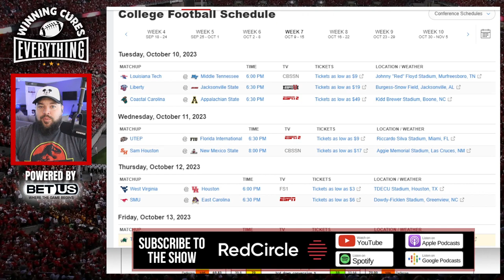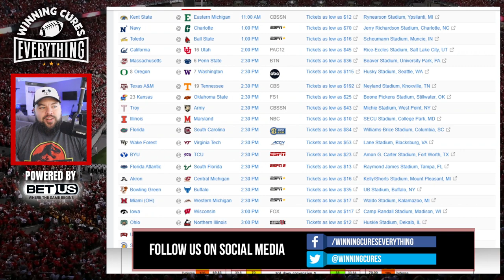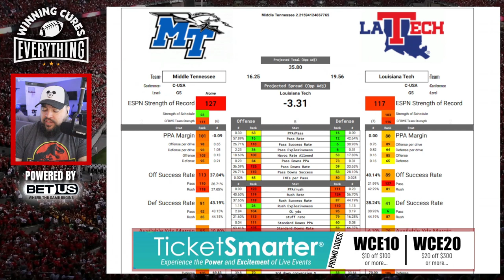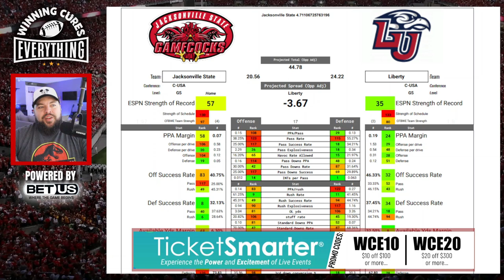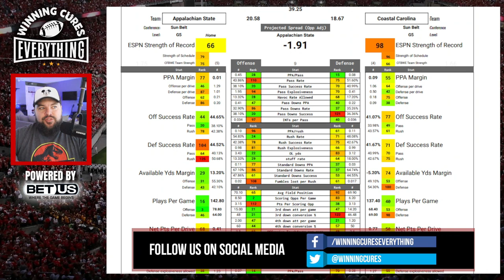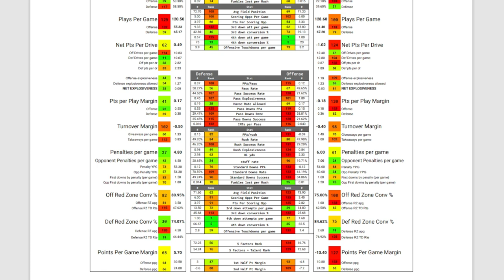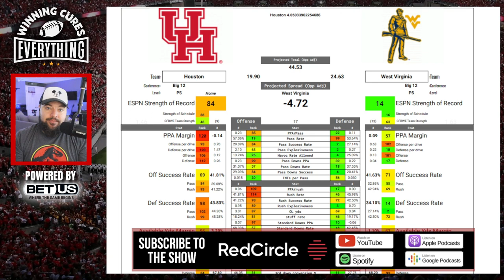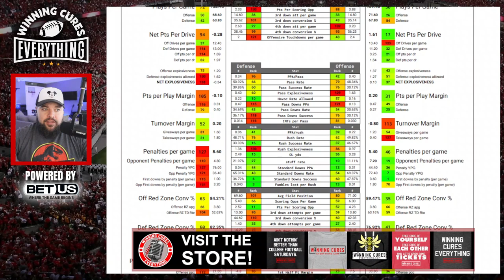Week 7 College Football Preview & TV Viewing Guide, Midweek Previews & more!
College Football Week 7 preview & Viewing Guide, along with the most unlikely wins from Week 6 & early week previews!!

0:00 Intro
2:50 Where is College Gameday going for Week 7?
College Football Week 7 preview!
5:00 Biggest TV ratings this weekend?
7:57 Most exciting / closest games?
9:34 Most to gain or lose?
11:13 Most likely underdog outright winners?
13:03 G5 Games of the Week
14:14 College Football Week 7 TV Viewing Guide
18:45 TicketSmarter!  Promo code WCE10 or WCE20
20:16 Most unlikely Week 7 wins
21:29 Middle Tennessee vs Louisiana Tech
23:14 Liberty vs Jacksonville State
25:41 Coastal Carolina @ Appalachian State
28:25 Sam Houston vs New Mexico State
31:02 West Virginia vs Houston
33:58 SMU vs East Carolina